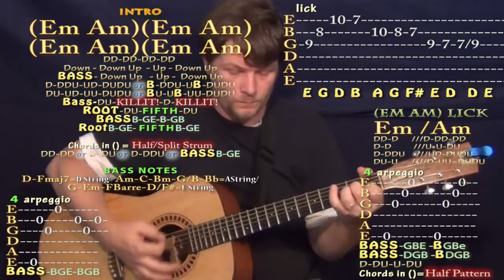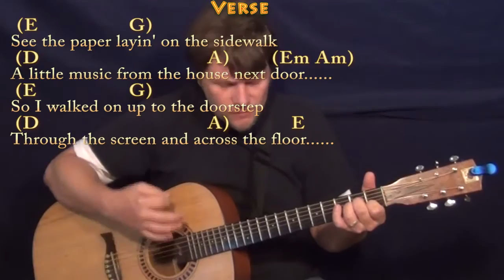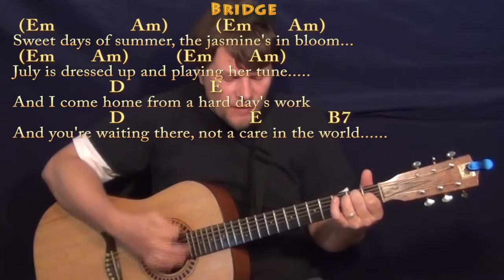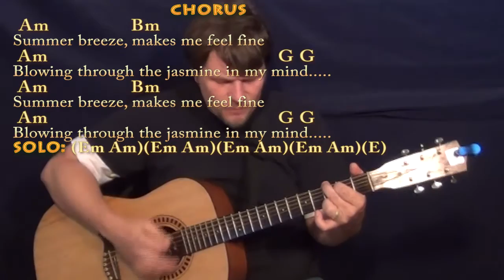Summer Breeze (Seals & Croft) Guitar Cover Lesson with Chords/Lyrics - Munson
Woohootiehoo and Best of luck! SUMMER BREEZE CHART ... DIAMOND GIRL CHART ... SUMMER BREEZE CHART ... munsonmusiclive music lesson cover SONGBOOKS